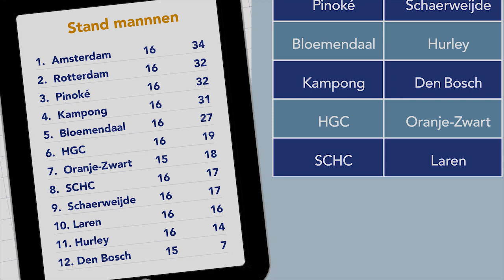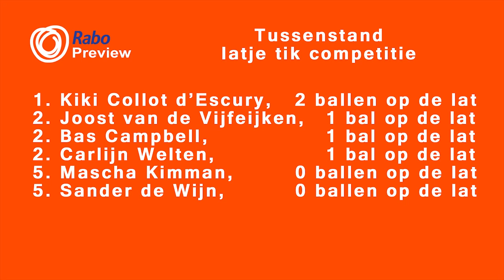Rabo Preview - Sander de Wijn: 'Scoren is niet mijn doel'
Kamponger Sander de Wijn blikt vooruit op het thuisduel tegen Den Bosch, een wedstrijd uit de zeventiende speelronde in de Rabo Hoofdklasse. Tot slot speelt hij het bekende spelletje 'latje tik'. De reportage is van Bastian Ramler.